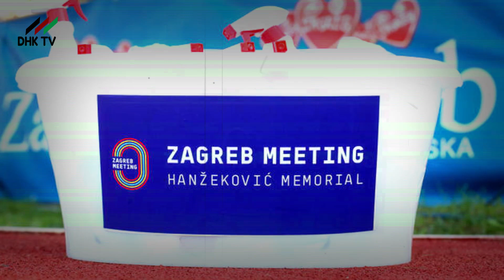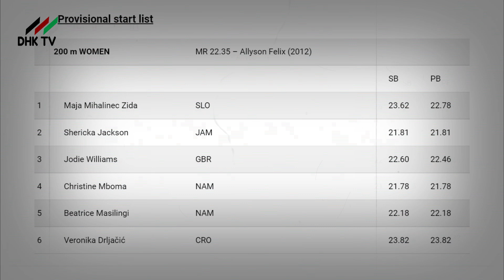Shericka Jackson VS Christine Mboma VS Beatrice Masilingi 200M At Zagreb Continental Tour Meeting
Olympic medalists Christine Mboma and Shericka Jackson will continue their rivalry over the 200m at the Zagreb Continental Tour meeting Tuesday.

Mboma enters the Boris Hanzekovic Memorial in Zagreb this week with a personal best of 21.78 seconds and claimed the Diamond League trophy when beating Jackson in Zurich, last week. Meanwhile, Jackson comes into this meet on good form, having clocked a PB of 21.81 seconds for a second-place finish to Mboma in Zurich. The Jamaican will be aiming to avenge that defeat on Tuesday.
Beatrice Masilingi, another Namibian junior sensation, competed in the Olympic 200m final. Only two weeks later, she finished second to Mboma in the Junior World Championships in Nairobi.
On Tuesday, September 14, the trio will lead a group of sprinters attempting to break American Allyson Felix's meeting record of 22.35 seconds set in 2012.
Jodie Williams of the United Kingdom has also had a strong season, and while she has yet to break her personal best of 22.46 seconds, the talented sprinter will be hoping to end her campaign on a high note.

DHK TV is a YouTube channel that brings you the latest news, sports, celebrity news, and much more.

Artist: Kalvin Plaza
Song: Where do we go from here?